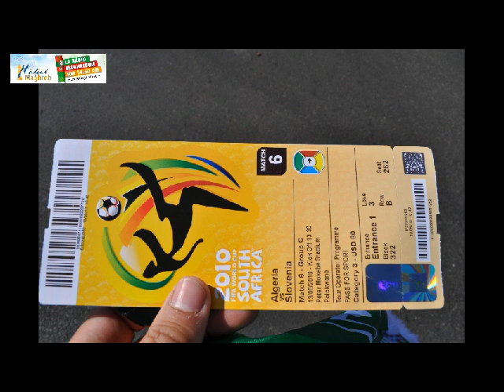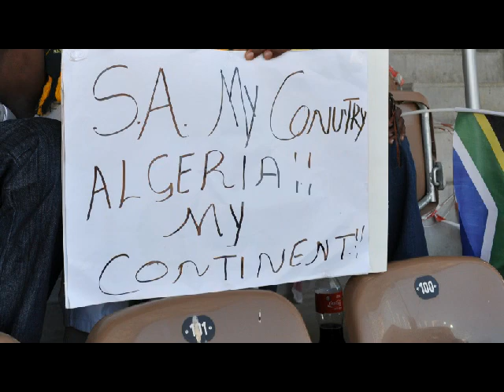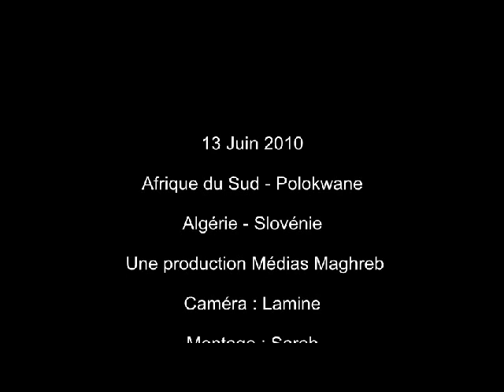Retour _sur_ CoupeMonde2010-Algerie-Slovenie13 juin 2010.avi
Une année Après : Retour _sur_ CoupeMonde2010-Algerie-Slovenie13 juin 2010